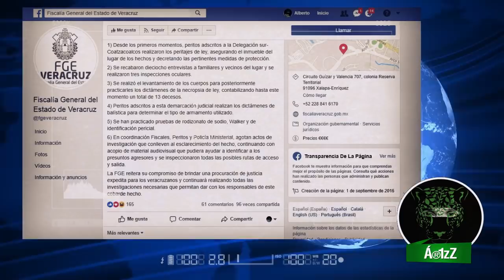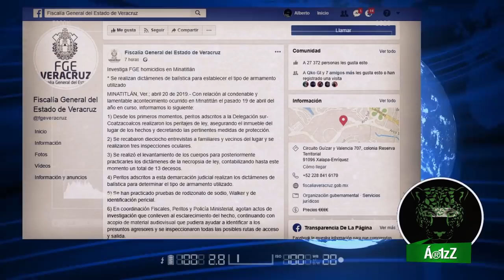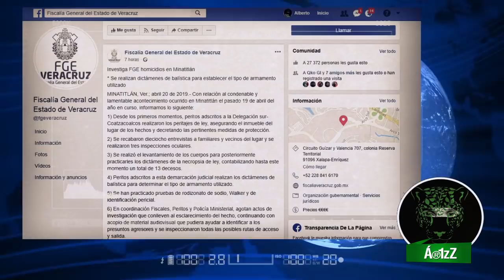Fiscalía de Veracruz promete justicia en Minatitlán